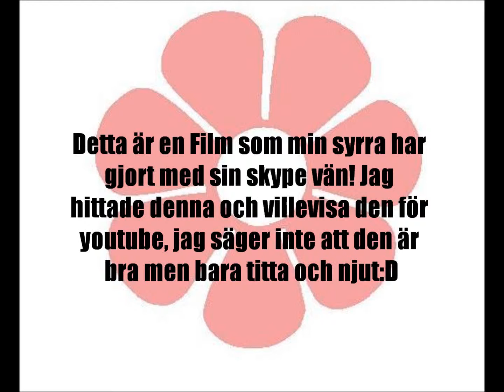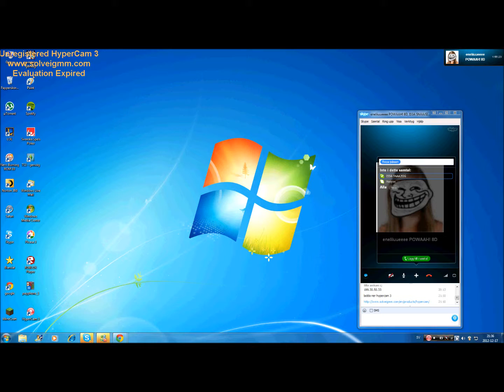Min Syrras Fim :P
Detta är en film nä'r min syrra spelar minecraft med sin vän :)